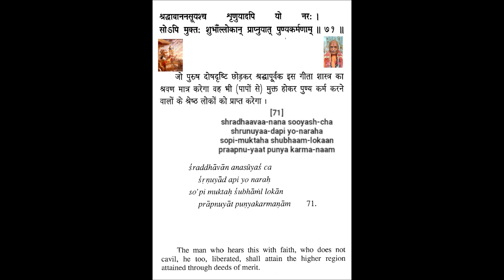Bhagavad Geeta - Chapter 18 Verse 71 - Swami Hari Harji Maharaj